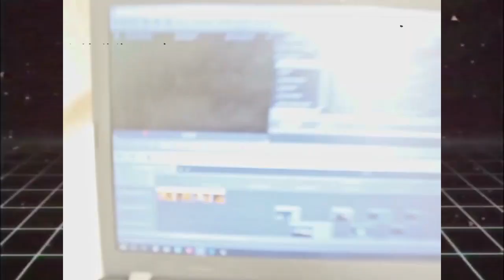KickOff - Livewire (Official Music Video)